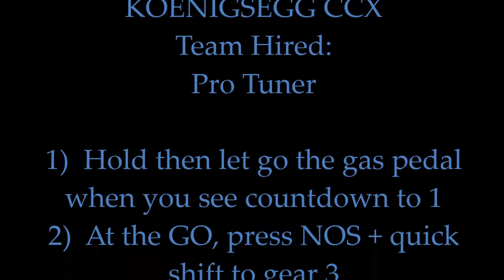CSR Racing MY BEST SHIFT PATTERN KOENIGSEGG CCX with ProTuner